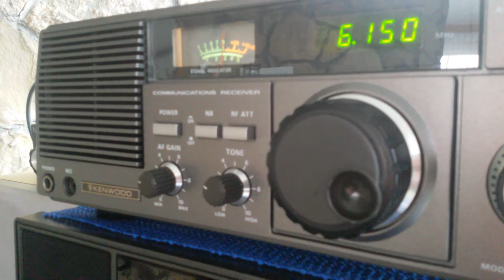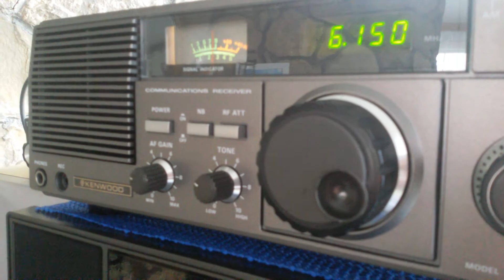R. Marabu 6150 kHz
Received at 11:09 GMT.  Language is German.  Dattteln transmitter is 50 kW  E24/FNA.  Received on my Kenwood Super R600. Antenna is a 15 meter vertical w/DE32 Passive Antenna tuner by Thieving & Koch.  This station is only 194 Km from my QTH, not really a DX but I have never heard this one before.  Check it out for yourself, advertising as an Alternative.  The music is pretty good